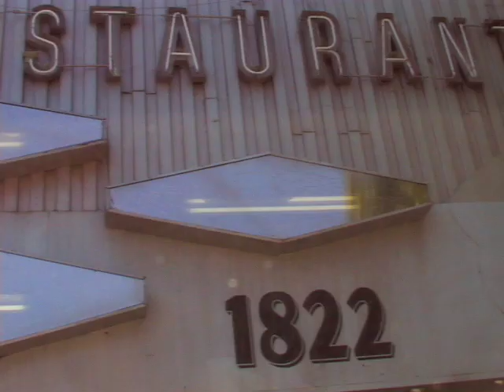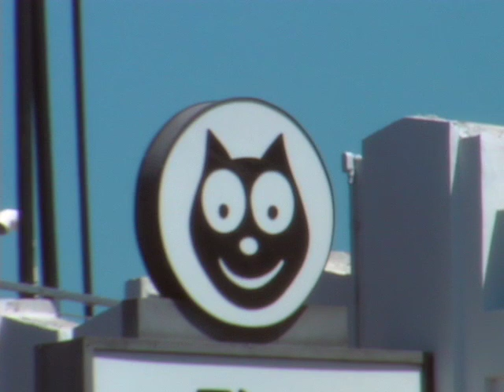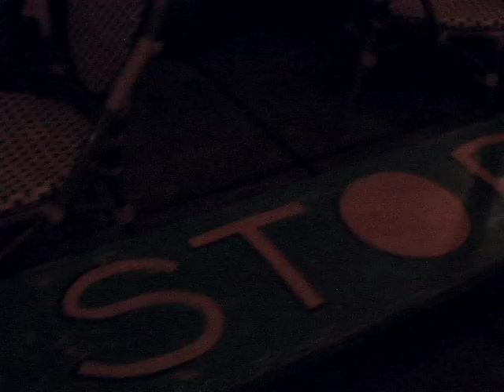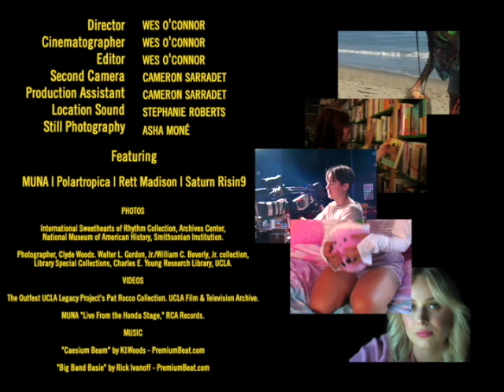Dr. Martens Presents: Queer Indie - LA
Queer music has always been anchored by a community of artists who forsake societal boundaries. In exchange, artists are granted creative freedom and supportive peers who celebrate their truth. Because of this community, much of the most consequential music of our time is queer music. In this film, Wes O’Connor connects with diverse queer musicians like MUNA, Polartropica, Saturn Risin9 and Rett Madison on Los Angeles’ scene and queer spaces.

CREDITS
Director: Wes O’Connor
Cinematographer: Wes O’Connor
Editor: Wes O’Connor
Second camera: Wes O’Connor
BTS photographer: Asha Moné
Second Camera/Production Assistant: Cameron Sarradet
Location Sound: Stephanie Roberts
Production design: Jamie Issuh
Lighting: Paul Phou
Dancers: Madisyn Sloane Maniff and Sierra Fujita Puett